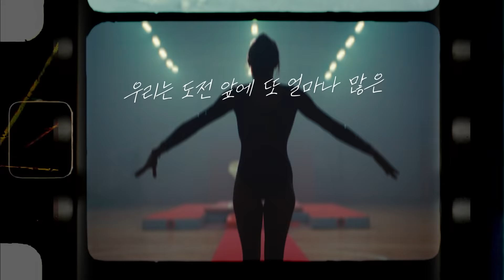“그냥, 니 생각대로 살아” JUST TRY FULLㅣ가장 완벽한 삼각의 완성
끊임없이 소모하는 인생의 각
성공각, 실패각, 될각, 안될각, 치킨각-
우리는 도전 앞에 또 얼마나 많은 각을 세울까?

그냥, 니 생각대로 살아.

오늘 너의 도전이 비지 않도록.
각을 세우다. 각을 채우다
So, What is your Angle ?

JUST TRY FULL
GS25 Full삼각김밥